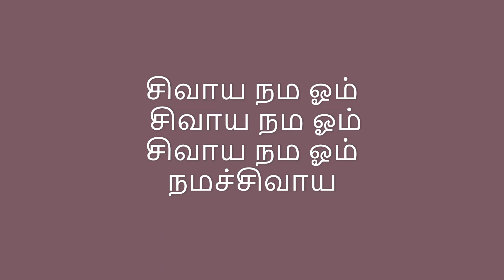Sivaya Nama Om 108 Chanting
Chanted By:Chitra Somasundaram